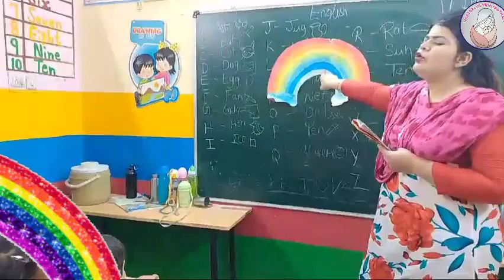English Poem 🌈 Rainbow & Rain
Learn & Enjoy